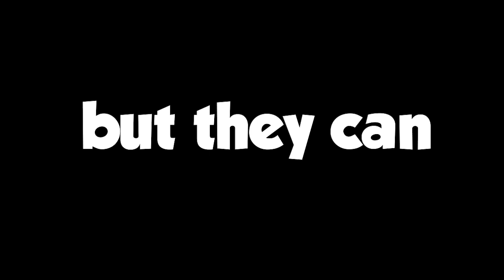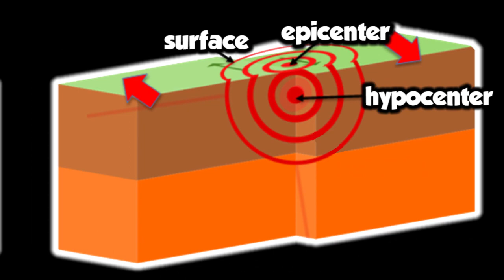[SCHOOL PROJECT] EARTHQUAKES And TSUNAMIS FOR DUMMIES... (Parody)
Title: [SCHOOL PROJECT] EARTHQUAKES And TSUNAMIS FOR DUMMIES... (Parody)